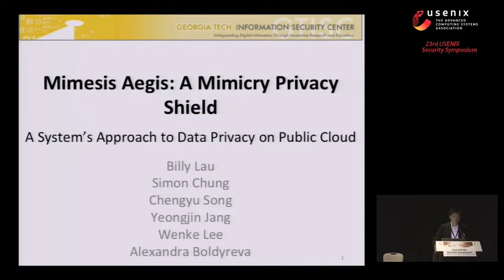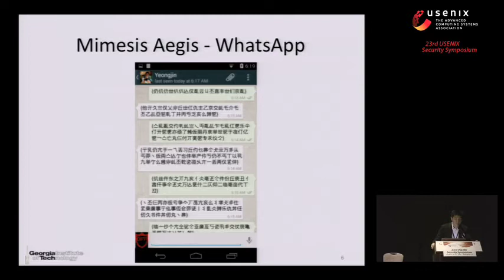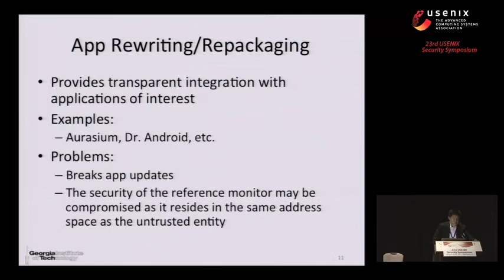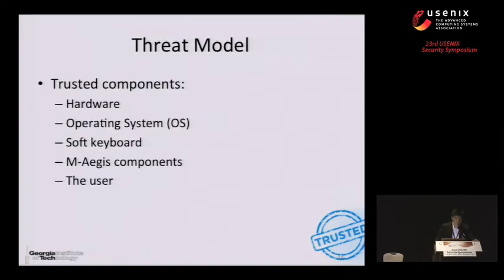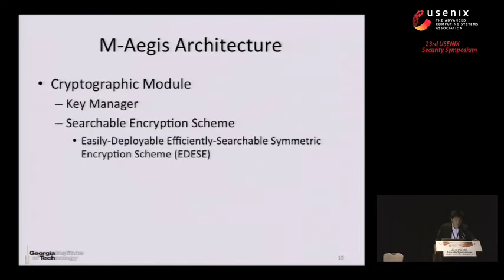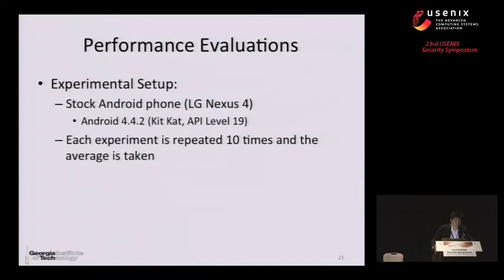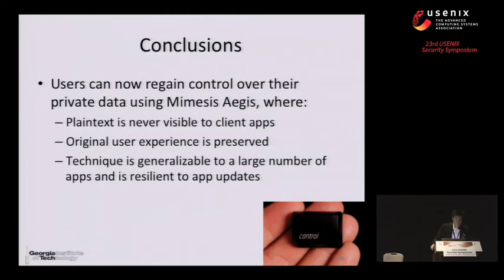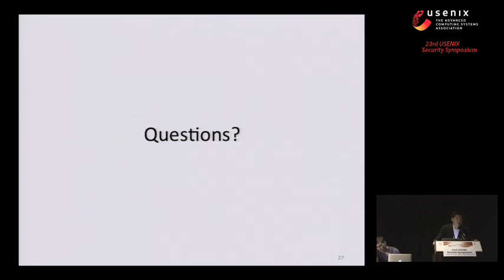USENIX Security '14 - Mimesis Aegis: A Mimicry Privacy Shield–A System’s Approach to Data Privacy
Mimesis Aegis: A Mimicry Privacy Shield–A System’s Approach to Data Privacy on Public Cloud

Billy Lau, Simon Chung, Chengyu Song, Yeongjin Jang, Wenke Lee, and Alexandra Boldyreva, Georgia Institute of Technology

Users are increasingly storing, accessing, and exchanging data through public cloud services such as those provided by Google, Facebook, Apple, and Microsoft. Although users may want to have faith in cloud providers to provide good security protection, the confidentiality of any data in public clouds can be violated, and consequently, while providers may not be “doing evil,” we can not and should not trust them with data confidentiality.

To better protect the privacy of user data stored in the cloud, in this paper we propose a privacy-preserving system called Mimesis Aegis (M-Aegis) that is suitable for mobile platforms. M-Aegis is a new approach to user data privacy that not only provides isolation but also preserves the user experience through the creation of a conceptual layer called Layer 7.5 (L-7.5), which is interposed between the application (OSI Layer 7) and the user (Layer 8). This approach allows M-Aegis to implement true end-to-end encryption of user data with three goals in mind: 1) complete data and logic isolation from untrusted entities; 2) the preservation of original user experience with target apps; and 3) applicable to a large number of apps and resilient to app updates.

In order to preserve the exact application workflow and look-and-feel, M-Aegis uses L-7.5 to put a transparent window on top of existing application GUIs to both intercept plaintext user input before transforming the input and feeding it to the underlying app, and to reverse transform the output data from the app before displaying the plaintext data to the user. This technique allows MAegis to transparently integrate with most cloud services without hindering usability and without the need for reverse engineering. We implemented a prototype of MAegis on Android and show that it can support a number of popular cloud services, e.g. Gmail, Facebook Messenger, WhatsApp, etc.

Our performance evaluation and user study show that users incur minimal overhead when adopting M-Aegis on Android: imperceptible encryption/decryption latency and a low and adjustable false positive rate when searching over encrypted data.